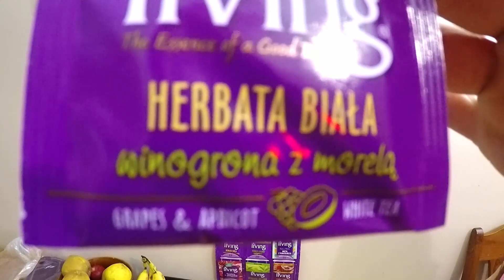Szykujemy drobne upominki dla klasy córki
5 dzień grudnia. Pakuję z córką drobne upominki dla klasy na mikołajki.